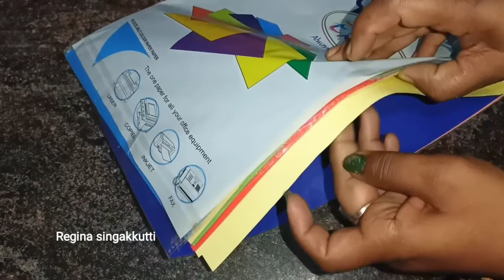எண்ணும் எழுத்தும் English 6 th lesson#jumping paper frog making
எண்ணும் எழுத்தும் வீடியோஸ்